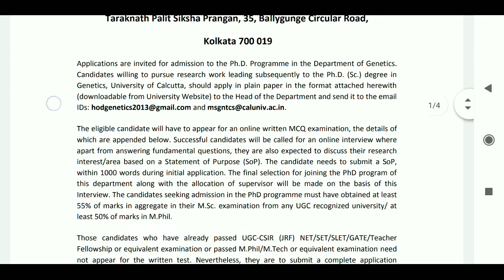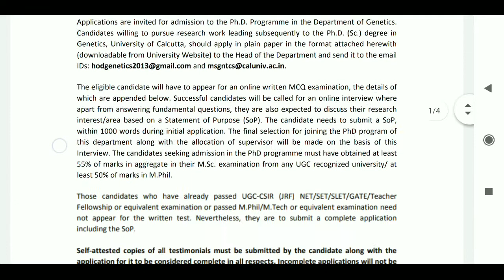PhD Admissions 2020 in Genetics at University of Calcutta [RET 2020 on Sep 1]: Apply by Aug 28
Applications are invited for admission to the Ph.D. Programme in the Department of Genetics at the University of Calcutta.

The eligible candidates will have to appear for an online written MCQ examination, RET 2020.

Genetics

Posted By: Usha

Share on email

Successful candidates will be called for an online interview where apart from answering fundamental questions, they are also expected to discuss their research interest/area based on a Statement of Purpose (SoP).  The candidate needs to submit a SoP, within 1000 words during initial application.

Department of Genetics presently has 8 vacancies for which reservation policies would follow as per the asset by the Higher Education Department, Govt. of West Bengal

The final selection for joining the PhD program of this department along with the allocation of supervisor will be made on the basis of an interview.

Eligibility

The candidates seeking admission in the PhD programme must have obtained at least 55% of marks in aggregate in their M.Sc. examination from any UGC recognized university/ at least 50% of marks in M.Phil.

Those candidates who have already passed UGC-CSIR (JRF) NET/SET/SLET/GATE/Teacher Fellowship or equivalent examination or passed M.Phil/M.Tech or equivalent examination need not appear for the written test. Nevertheless, they are to submit a complete application including the SoP.

Candidates willing to pursue research work leading subsequently to the Ph.D. (Sc.) degree in Genetics, University of Calcutta, should apply in plain paper in the format given in the notification below to the Head of the Department and send it to the email IDs:   and  .

Self-attested copies of all testimonials must be submitted by the candidate along with the application for it to be considered complete in all respects. Incomplete applications will not be entertained.

Important Dates

Last date of submission of application: 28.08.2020 (by 5.30 pm)

Date of RET (written part) Examination (MCQ type: 50 questions: duration: 12 noon-1pm): 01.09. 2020

Date of RET interview for successful candidates in the RET written part and also for the candidates who have already cleared eligibility tests like NET/SET/SLET/ GATE and equivalent exams or those having M. Phil., or M.Tech.: 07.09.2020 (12 noon onwards)

Date of declaration of the names of successful candidates will be notified in due course.

RET 2020 Syllabus

The syllabus for RET written examination will be fundamentally based on the current M.Sc. (Genetics) syllabus of the University of Calcutta.

However, knowledge of Chemistry and basics of computer applications would also be tested.